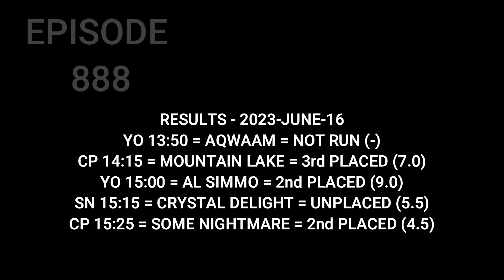Top Betting Tips , Horse Racing Tips , 17 June 2023 , Chester , Bath , Hexham